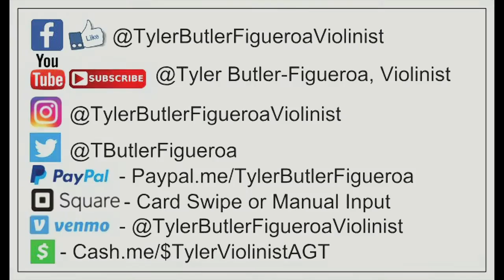Country Music Electric Violin "Tennessee Whiskey" - Chris Stapleton Tyler Butler-Figueroa Violinist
2019), Corporate Event for Red Hat Annex (2019), Corporate Event for Medidata in NY (2019), First Night Raleigh (2018), Brewgaloo Festival Raleigh NC (2019), American Tobacco Campus Tower Lighting Durham NC (2019), North Hills Music Festival (2019), Performed with artist Blanco Brown well known for his song "The Git Up" (Charlotte NC, Jan. 2020), PNC Arena NC State Wolfpack vs UNC Tar Heels Halftime Basketball game (Raleigh NC, Jan. 2020), Friday Center-Chapel Hill NC UNC Lineberger Donor Dinner/Speech & Performance (Feb. 2020), Cameron Indoor Stadium (Durham NC) Duke vs UNC Carolina Mens Basketball "Senior Night" Halftime show, Virtual Concerts due to the Corona Virus (COVID19) March 2020, Band Together Nonprofit for "A Call For Change" Anti-Racism Fundraiser recorded at the Lincoln Theater in Raleigh NC (Aug. 12th, 2020), CureFest for Childhood Cancer Fundraiser (Sept. 2020), 1 Of Us Non-Profit Fundraiser for Women's cancers Durham NC (Nov. 2020), Klick Health Town Hall Ontario/NYC based (Nov. 2020), Wake Forest NC Renaissance Centre (Nov. 2020), Downtown Raleigh NC Tree Lighting 2020 with Downtown Raleigh Alliance (Nov. 2020), Wake Forest NC Renissance Centre concert along with my little brother Adam (Nov. 2020), Pop-Up Holiday Performances around hometown Raleigh NC & surrounding towns (Dec. 2020), Novartis Global Healthcare (Virtual Corporate event) based in Switzerland via All American Entertainment-Durham (A.A.E.)(Jan. 2021), Multiple performances at Moore Square Park Downtown Raleigh NC LIVE, Durham Public Schools (Club Blvd. E. S.) Virtual/Zoom multiple performances with a question and answer session (May 2021), Lions Club International Corporate Virtual Event (June 2021), Historic John Chavis Memorial Park ribbon cutting event LIVE Raleigh NC (June 2021), State Farmers Market Restaurant LIVE Raleigh NC (June 2021), LOWES Home Improvement Store in Garner NC (July 2021), etc..

Mailing Address.